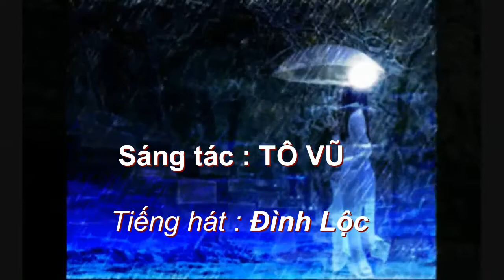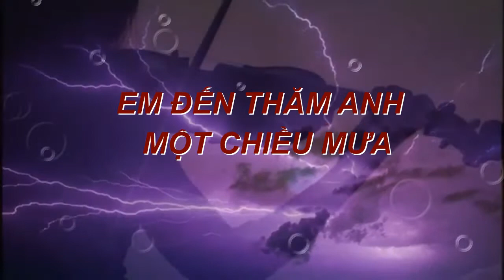Em đến thăm anh một chiều mưa-Tiếng hát Đình Lộc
Em đến thăm anh một chiều mưa
Sáng tác: Tô Vũ
Tiếng hát Đình Lộc